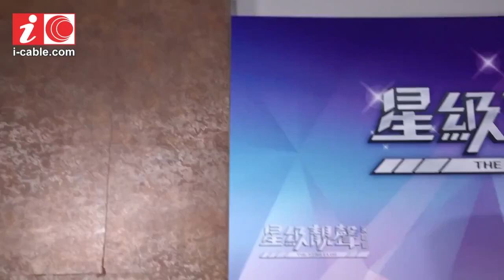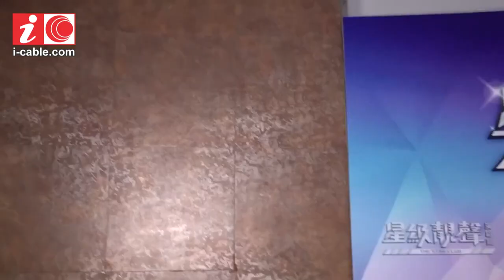網上開騷歌莉雅喜與歌迷互動點唱 - 20200429 - 有線娛樂新聞 i-Cable News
HiFi 天后歌莉雅 (Gloria) 日前透過社交平台網上直播開騷，與歌迷互動點唱交流，她指因為有樂隊伴奏，氣氛特別好。另外，作為鄭秀文 (Sammi) 御用和音兼粉絲的 Gloria 坦言會留意偶像的動向，而她自己早前在社交平台貼可愛貓相，就獲 Sammi 派心讚好，大叫窩心。